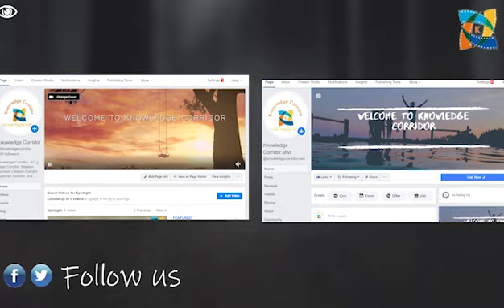အတ္တလန္တိတ်သမုဒ္ဒရာကို စွန့်စားခဲ့သော အဘိုးအိုတစ်ယောက်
(Unicode)
ကျတော်တို့လို လူသားတွေအတွက်တော့ သမုဒ္ဒရာကြီးဆိုတာဟာကျယ်ပြန့်လွန်းပြီး ဖြတ်သန်းသွားလာဖို့ လွယ်ကူတဲ့နေရာတစ်ခု မဟုတ်ဘူး
ဆိုတာကိုတော့ လူတိုင်းလဲသိရှိကြမယ်ထင်ပါတယ်နော်၊ဒါပေမဲ့ အဲဒီလို ခက်ခဲကြမ်းတမ်းနေတာကိုမှ အသက်စွန့်ပြီး ဖြတ်သန်းချင်တဲ့ လူတွေကလည်းရှိနေပြန်ပါတယ်။ ဘယ်လိုလူက ဖြတ်သန်းဖို့ ကြိုးစားခဲ့သလဲဆိုတာကို အခု Video လေးကိုအဆုံးထိကြည့်လိုက်ပါနော်။
(Zawgyi)
က်ေတာ္တို႔လို လူသားေတြအတြက္ေတာ့ သမုဒၵရာၾကီးဆိုတာဟာက်ယ္ျပန္႔လြန္းျပီး ျဖတ္သန္းသြားလာဖို႔ လြယ္ကူတဲ့ေနရာတစ္ခု မဟုတ္ဘူး
ဆိုတာကုိေတာ့ လူတုိင္းလဲသိရွိၾကမယ္ထင္ပါတယ္ေနာ္၊ဒါေပမဲ့ အဲဒီလို ခက္ခဲၾကမ္းတမ္းေနတာကိုမွ အသက္စြန္႔ျပီး ျဖတ္သန္းခ်င္တဲ့ လူေတြကလည္းရွိေနျပန္ပါတယ္။ ဘယ္လိုလူက ျဖတ္သန္းဖို႔ ၾကိဳးစားခဲ့သလဲဆိုတာကို အခု Video ေလးကုိအဆုံးထိၾကည့္လုိက္ပါေနာ္။